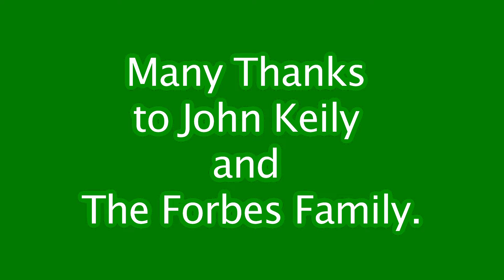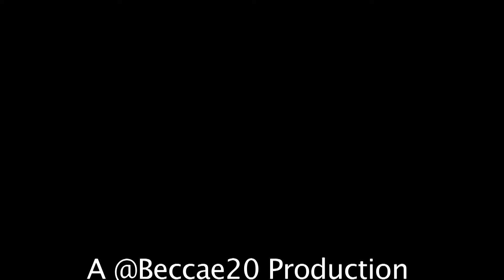Scéal Meitheal with John K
West Cork Story Teller John Keily met with the foróige group and allowed us to record a story of days gone by. This funny tale reminds us of when Meitheal was the norm and helping each other was done without a thought.

This is all part of the Citizenship Challenge weekend, where our Foróige group are encouraging all in the community to role their sleeves up, join in the work and enjoy the fun!